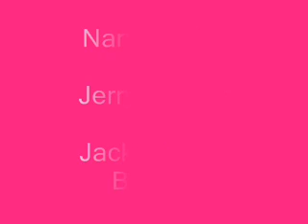Jerry Mercer - Jack And Jill Boogie.wmv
Rockabilly